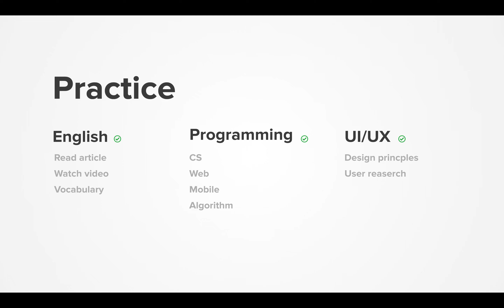Dairy 2021-05-26, part 705